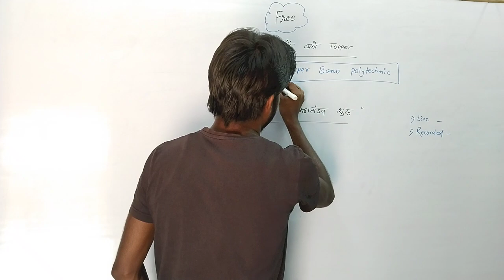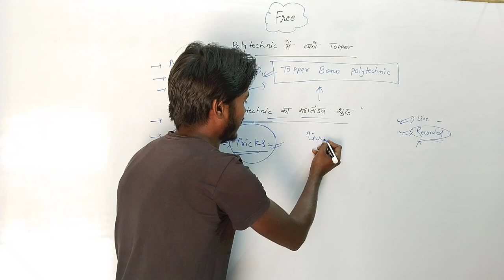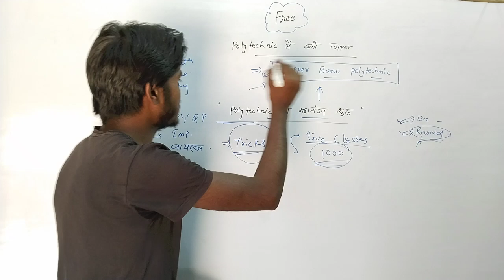बड़ी खुशखबरी | Polytechnic का सब कुछ यहां मिलेगा | Polytechnic Exam 2023